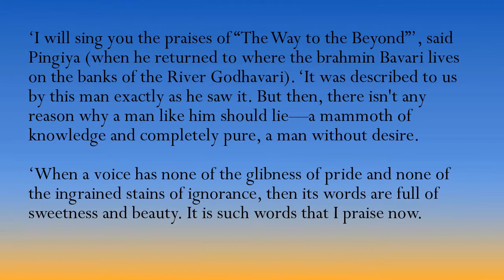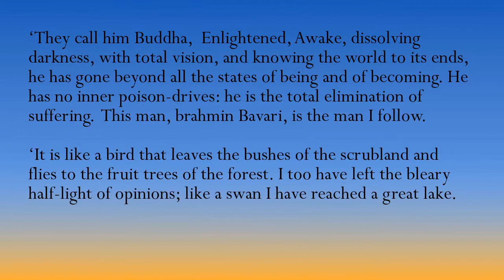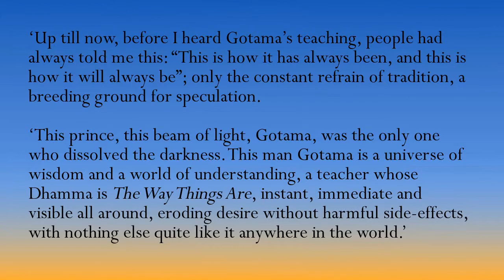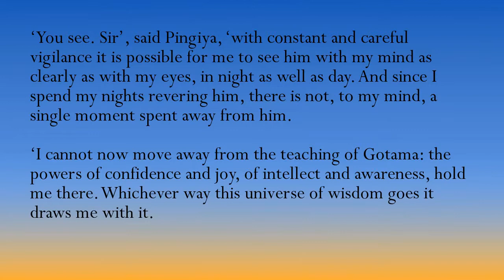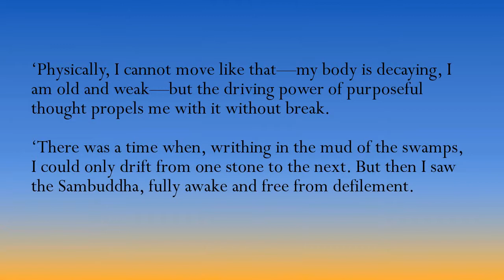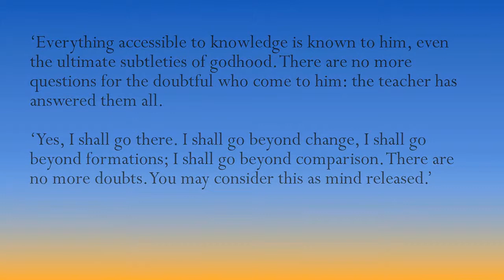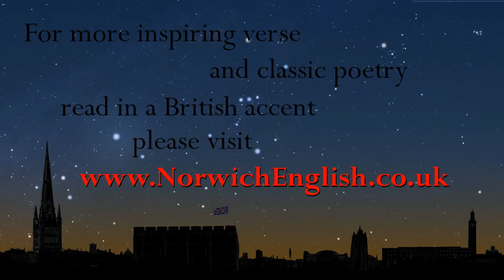Pingiya's Praises of the Way to the Beyond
(From the Sutta-Nipata, tr H Saddhatissa, pp131-133)

'I will sing you the praises of The Way to the Beyond', said Pingiya (when he returned to where the brahmin Bavari lives on the banks of the River Godhavari).

'It was described to us by this man exactly as he saw it. But then, there isn't any reason why a man like him should lie—a mammoth of knowledge and completely pure, a man without desire.

'When a voice has none of the glibness of pride and none of the ingrained stains of ignorance, then its words are full of sweetness and beauty. It is such words that I praise now.

'They call him Buddha,  Enlightened, Awake, dissolving darkness, with total vision, and knowing the world to its ends, he has gone beyond all the states of being and of becoming. He has no inner poison-drives: he is the total elimination of suffering.  This man, brahmin Bavari, is the man I follow.

'It is like a bird that leaves the bushes of the scrubland and flies to the fruit trees of the forest. I too have left the bleary half-light of opinions; like a swan I have reached a great lake.
'Up till now, before I heard Gotama's teaching, people had always told me this: "This is how it has always been, and this is how it will always be"; only the constant refrain of tradition, a breeding ground for speculation.

'This prince, this beam of light, Gotama, was the only one who dissolved the darkness. This man Gotama is a universe of wisdom and a world of understanding, a teacher whose Dhamma is the Way Things Are, instant, immediate and visible all around, eroding desire without harmful side-effects, with nothing else quite like it anywhere in the world.'

'But Pingiya', said Bavari, 'why then don't you spend all your time, your every moment, with this man Gotama, this universe of wisdom, this world of understanding, this teacher whose Dhamma is the Way Things Are, instant, immediate and visible all around, eroding desire without harmful side-effects, and with nothing else quite like it anywhere in the world?'

'Brahmin, Sir', said Pingiya, 'there is no moment for me, however small, that is spent away from Gotama, from this universe of wisdom, this world of understanding, this teacher whose Dhamma is the Way Things Are, instant, immediate and visible all around, eroding desire without harmful side effects, with nothing else quite like it anywhere in the world.'

'You see. Sir', said Pingiya, 'with constant and careful vigilance it is possible for me to see him with my mind as clearly as with my eyes, in night as well as day. And since I spend my nights revering him, there is not, to my mind, a single moment spent away from him.

'I cannot now move away from the teaching of Gotama: the powers of confidence and joy, of intellect and awareness, hold me there. Whichever way this universe of wisdom goes it draws me with it.

'Physically, I cannot move like that—my body is decaying, I am old and weak—but the driving power of purposeful thought propels me with it without break.

'There was a time when, writhing in the mud of the swamps, I could only drift from one stone to the next. But then I saw the Sambuddha, fully awake and free from defilement.

'Then the Buddha spoke:

'"Pingiya", he said, "other people have freed themselves by the power of confidence. Vakkali, Bhadravudha and Alavi-Gotama have all done this. You too should let that strength release you; you too will go to the further shore, beyond the draw of death."'

'These words', said Pingiya, 'are the words of a man of wisdom. As I hear them I become more confident. This man is Sambuddha: he has opened the curtains and woken up. There is nothing barren there; his mind is clear and luminous.

'Everything accessible to knowledge is known to him, even the ultimate subtleties of godhood. There are no more questions for the doubtful who come to him: the teacher has answered  them all.

'Yes, I shall go there. I shall go beyond change, I shall go beyond formations; I shall go beyond comparison. There are no more doubts. You may consider this as mind released.'